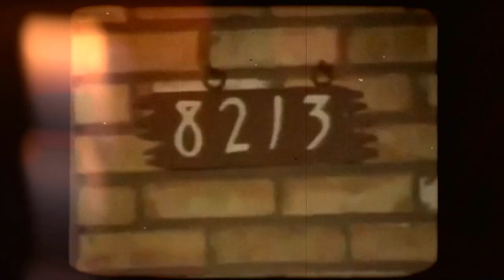John Wayne Gacy: Il pagliaccio che seppellì i ragazzi sotto le assi del pavimento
Ciao, sono Sebastiano Serafini